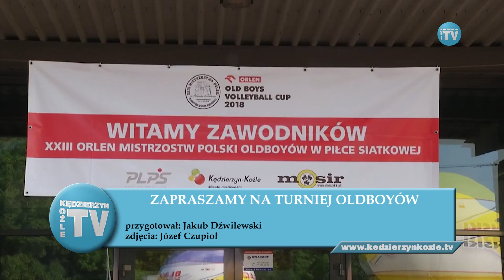ZAPRASZAMY NA TURNIEJ OLDBOYÓW